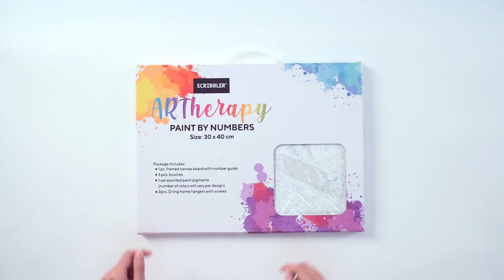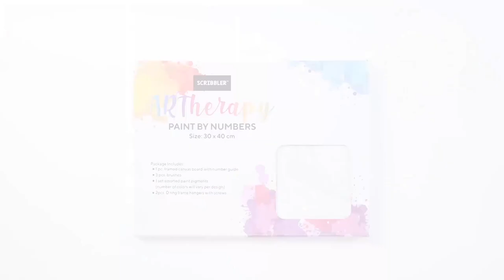Scribbler ARTherapy Paint By Numbers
Channel your inner artist while melting your stress away with this Scribbler ARTherapy Paint by Numbers kit. No pro painting skills required just love for art!